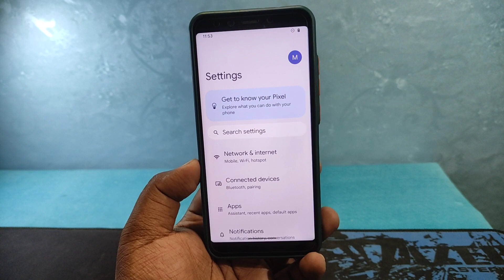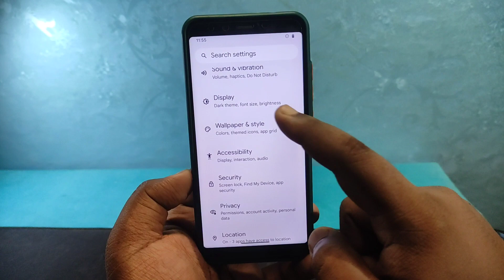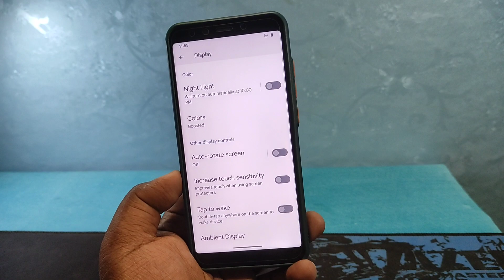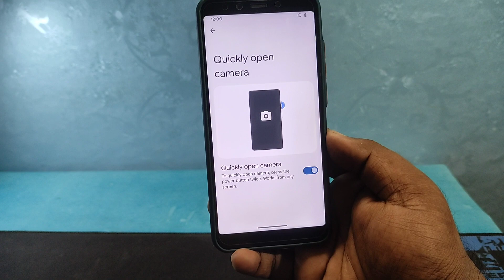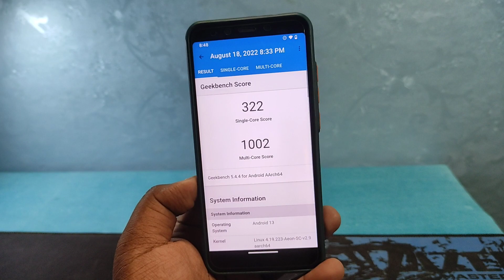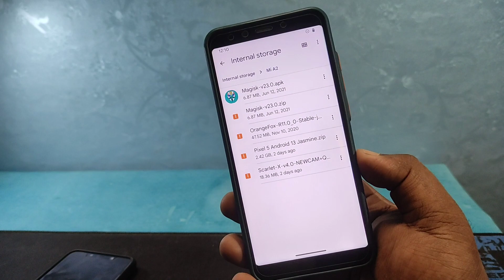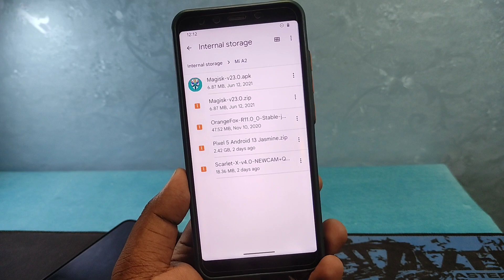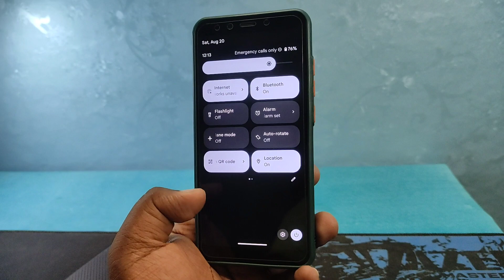⚡How to Install Android 13 Rom on Mi A2 - Pixel 5 Port | Android 13 Custom Rom Review